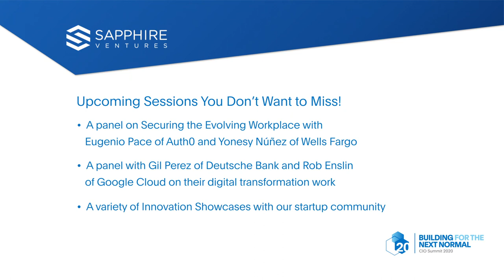The Future of Work at Twitter with Jennifer Christie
When COVID-19 began to circle the globe in Q1 2020, Twitter was uniquely positioned to respond quickly and allow its people to work from home. This was possible since the company had already placed an increased emphasis on decentralization and had proven it could support a distributed workforce capable of working from anywhere. Jennifer Christie, Chief Human Resources Officer at Twitter, will talk about the formation of the company’s WFH plans and share the concrete benefits and challenges of the shift despite the head start. Jennifer will also speak to the ways WFH has changed how she operates as a leader and how she manages Twitter's HR organization.